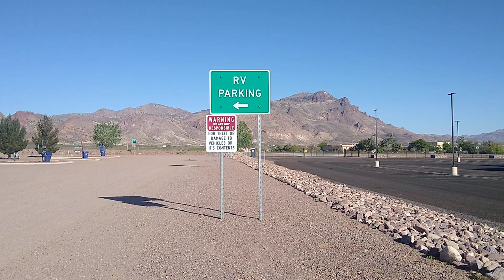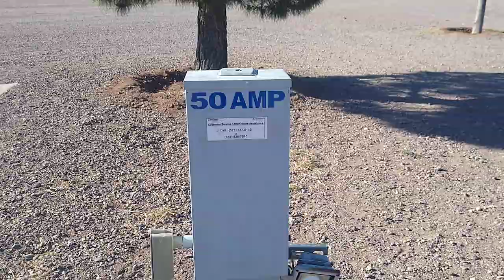RV Park and Horse Stalls Socorro New Mexico